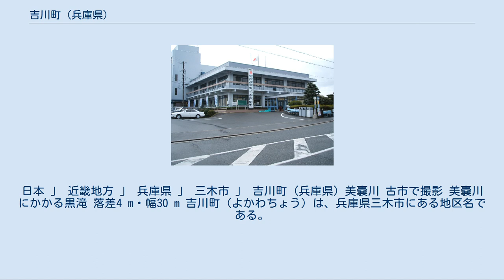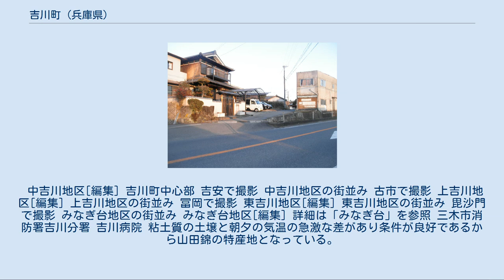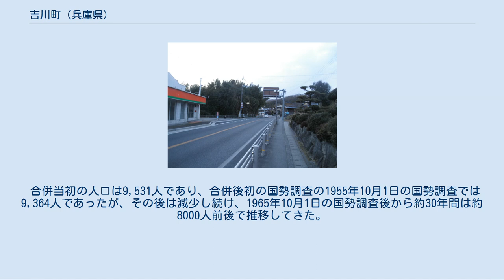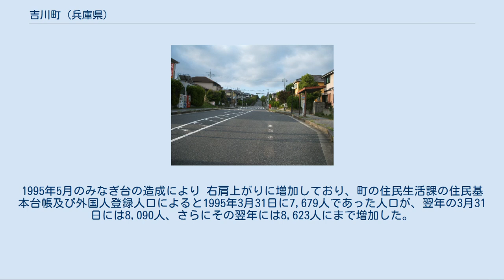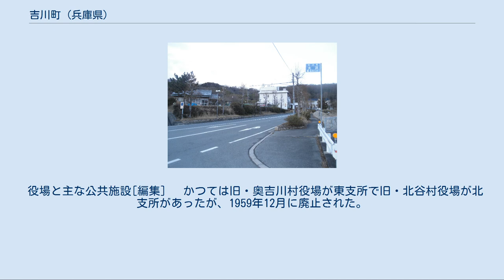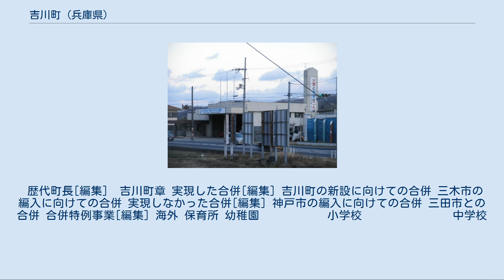吉川町 (兵庫県)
日本 」 近畿地方 」 兵庫県 」 三木市 」 吉川町 (兵庫県) 美嚢川 古市で撮影 美嚢川にかかる黒滝 落差4 m・幅30 m 吉川町（よかわちょう）は、兵庫県三木市にある地区名である。
本項ではかつて同地域に所在した美嚢郡吉川町（みのうぐんよかわちょう）についても述べる。
 三木市の北東部、東播磨地区の最東部に位置しており阪神地区北部に隣接している。
全体的に起伏の少ない丘陵地の間に盆地が広がっており、中部を美嚢川が西流しており、北部からの北谷川を併せる田園地帯である。
また、町の東側に吉川ジャンクションがあり、中国自動車道と舞鶴若狭自動車道の高速道路の結接点、広域交通の中心点になっており、それに伴いゴルフ場の立地が進められてきた。
さらに、酒米である山田錦の産地である。
標高地点は最低地点が88 mであり、最高地点は303 mである。
     また、村米制度発祥の地である。
   町内では東吉川・中吉川・上吉川・みなぎ台の4地区に分けられる。
三木市に編入合併後は「三木市吉川町○○」と表示する。
 中吉川地区[編集] 吉川町中心部 吉安で撮影 中吉川地区の街並み 古市で撮影 上吉川地区[編集] 上吉川地区の街並み 冨岡で撮影 東吉川地区[編集] 東吉川地区の街並み 毘沙門で撮影 みなぎ台地区の街並み みなぎ台地区[編集] 詳細は「みなぎ台」を参照 三木市消防署吉川分署 吉川病院 粘土質の土壌と朝夕の気温の急激な差があり条件が良好であるから山田錦の特産地となっている。
 三木市立吉川中学校 町内の公共交通機関は鉄道がないためにバス交通に依存している。
鉄道駅の三田駅迄は車ならば約30分程位でゆける。
 国道428号 大沢で撮影 兵庫県道17号西脇三田線 大畑で撮影 高速道路[編集] 国道[編集] 県道[編集] 東光寺 吉川音頭 町内にあるゴルフ場 吉川町（よかわちょう）は、兵庫県中部に位置していた美嚢郡の町。
町制50周年を迎える2005年10月24日に、三木市と合併して消滅した。
 合併当初の人口は9,531人であり、合併後初の国勢調査の1955年10月1日の国勢調査では9,364人であったが、その後は減少し続け、1965年10月1日の国勢調査後から約30年間は約8000人前後で推移してきた。
1995年5月のみなぎ台の造成により 右肩上がりに増加しており、町の住民生活課の住民基本台帳及び外国人登録人口によると1995年3月31日に7,679人であった人口が、翌年の3月31日には8,090人、さらにその翌年には8,623人にまで増加した。
 そして、2000年10月1日人口は1割以上の9,435人に増加し、前回1995年比人口増減に対する人口増加率が19.3%と兵庫県内市町単位において1位となったが、2005年10月1日の国勢調査では9,274人に減少している。
 1950年代[編集] 吉川町中心部（1974年度撮影） 国土交通省 国土画像情報（カラー空中写真）を基に作成 1960年代[編集] 1970年代[編集] 1980年代[編集] 1990年代[編集] 2000年代[編集] 1958年9月14日西奥北と西奥南が合併し、西奥が誕生したのを皮切りに大字同士の合併が進んだ。
 役場と主な公共施設[編集] 　かつては旧・奥吉川村役場が東支所で旧・北谷村役場が北支所があったが、1959年12月に廃止された。
 また、町内の各地区に公園を整備するために「地区運動公園建設補助事業」を実施していた。
 歴代町長[編集]  吉川町章 実現した合併[編集] 吉川町の新設に向けての合併 三木市の編入に向けての合併 実現しなかった合併[編集] 神戸市の編入に向けての合併 三田市との合併 合併特例事業[編集] 海外 保育所 幼稚園 　　　　　 小学校 　　　　　　　 中学校